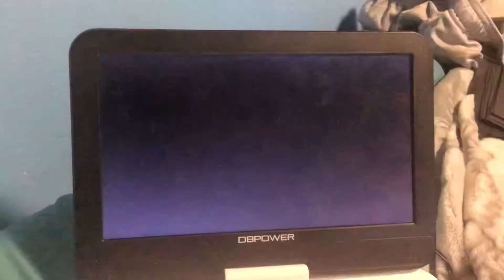CBS Television Network/Paisano Productions (1964)/Viacom Enterprises “V Of Doom” *Warp Speed* (1978)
From Perry Mason: The Sleepy Slayer